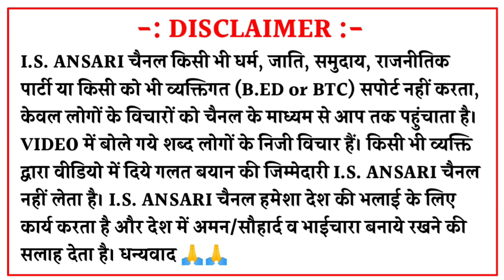बीएड प्राथमिक में शामिल होगा, सुप्रीम कोर्ट वकील ने बताया बड़ी खबर | Bed vs Btc supreme court news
बीएबड प्राथमिक में शामिल होगा, सुप्रीम कोर्ट वकील ने बाताया बड़ी खबर | Bed vs Btc supreme court news

isansari
is ansari
bed vs btc news today,bed btc latest news
up shikshak
super tet
uptet exam

THANKS

IS ANSARI